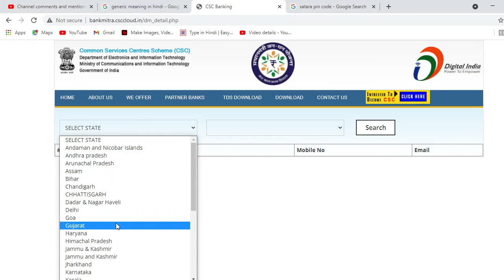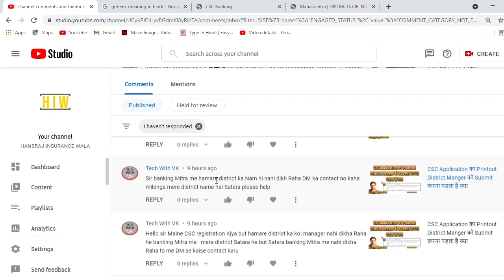District में CSC District Manager नहीं हैं तो क्या करें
district mein dm nhi hai to kya kare
bank mitra main district ka naam nhi hai kya kare
csc registration